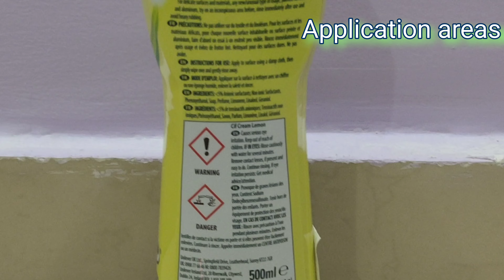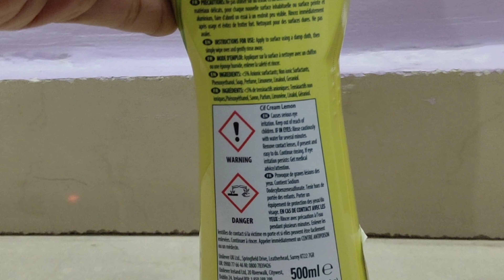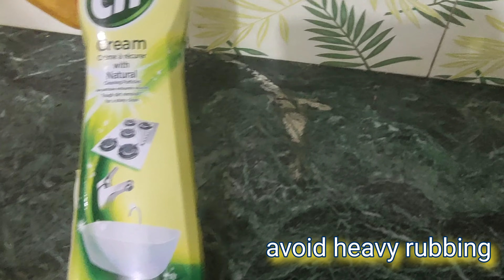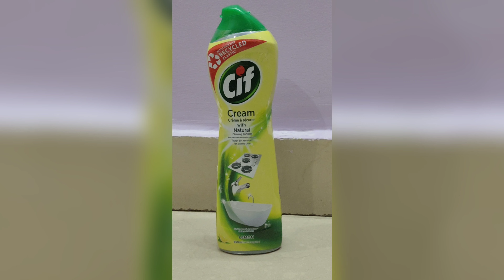cif cream with natural cleaning particles ।। किचन slab कैसे साफ़ करे। गैस स्टोव कैसे साफ़ करे।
cif cream with natural cleaning particles
cif
cif cream with natural cleaning particles 500ml
cif cream with natural cleaning particles lemon
cif cream with natural cleaning particles price
cif cream with natural cleaning particles 500ml price
cif power and shine kitchen cleaner review
CIF cream with 100% natural cleaning particles
cif power and shine kitchen
cif power and shine kitchen cleaner
cif power and shine kitchen cleaner 700 ml
cif power and shine kitchen cleaner spray 700 ml

I hope you like this review